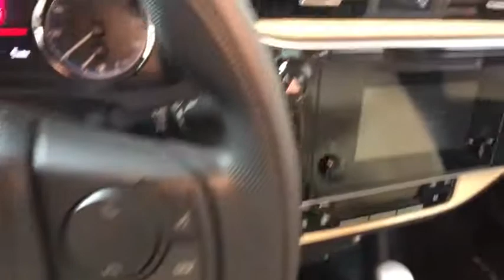2019 Toyota Corolla Easton, Allentown, Bethlehem, Phillipsburg and Stroudsburg PA T48068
Galactic Aqua Mica N 2019 Toyota Corolla available in Easton, Pennsylvania at Koch Toyota. Servicing the Allentown, Bethlehem, Phillipsburg and Stroudsburg PA area.

Koch Toyota
3816 Hecktown Rd

Wheels: 16 x 6.5 Wide Vent Steel,Front Bucket Seats,Fabric Seat Trim,Radio: Entune Audio w/6.1 Screen,LED Daytime Running Lights (DRL),6 Speakers,Air Conditioning,Electronic Stability Control,Tachometer,ABS brakes,AM/FM radio,Automatic temperature control,Brake assist,Bumpers: body-color,CD player,Delay-off headlights,Driver door bin,Driver vanity mirror,Dual front impact airbags,Dual front side impact airbags,Front anti-roll bar,Front reading lights,Front wheel independent suspension,Fully automatic headlights,Heated door mirrors,Illuminated entry,Knee airbag,Low tire pressure warning,Occupant sensing airbag,Outside temperature display,Overhead airbag,Panic alarm,Passenger door bin,Passenger vanity mirror,Power door mirrors,Power steering,Power windows,Radio data system,Rear anti-roll bar,Rear seat center armrest,Rear window defroster,Remote keyless entry,Speed control,Speed-sensing steering,Split folding rear seat,Steering wheel mounted audio controls,Telescoping steering wheel,Tilt steering wheel,Traction control,Trip computer,Variably intermittent wipers,Front Center Armrest w/Storage,Exterior Parking Camera Rear,Auto High-beam Headlights,Forward collision: Toyota Safety Sense P mitigation,Distance pacing cruise control: Dynamic Radar Cruise Control (DRCC)